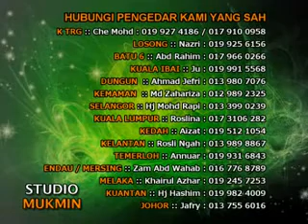Ustaz Azhar Idrus - Solat-solat Sunat 11.2.13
Kitab Munyatul Musolli
Masjid Simpang 4, Chendering
Kuala Terengganu